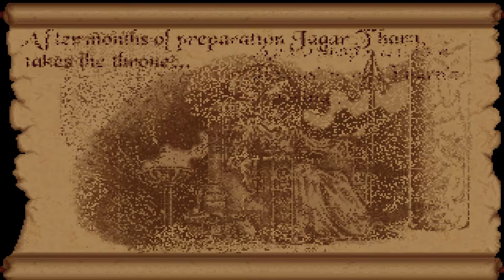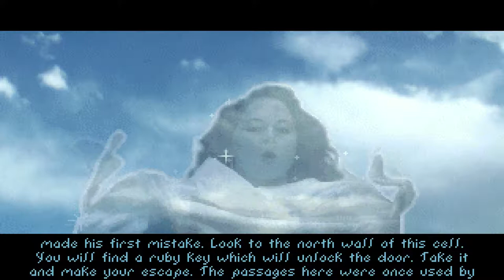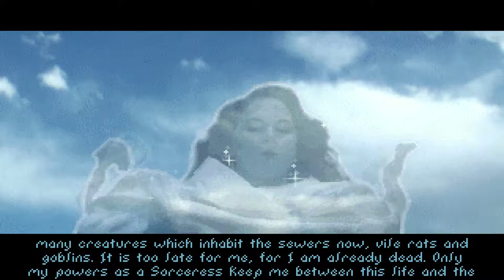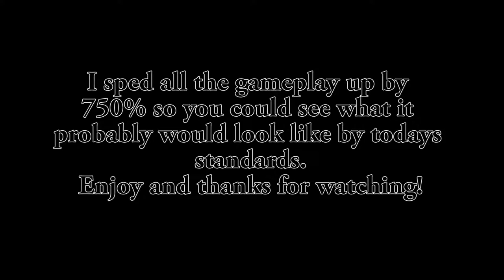Millex Plays: The Elder Scrolls: Arena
Not sure if this was laggy when it came out or I just have trouble running it. This was a trainwreck.

Either way  this is where Skyrim and Elder Scrolls Online started! Just a simple 2-D dungeon crawler with point and click elements.

It's come a long way and its always nice to go back to the classics!